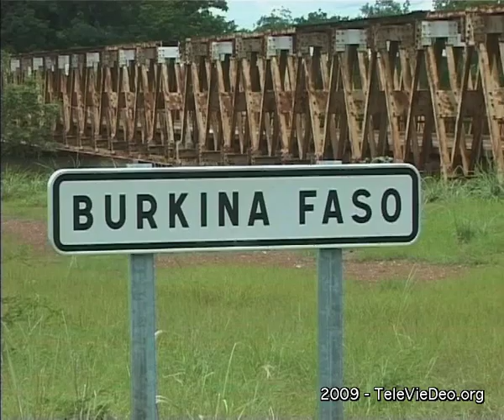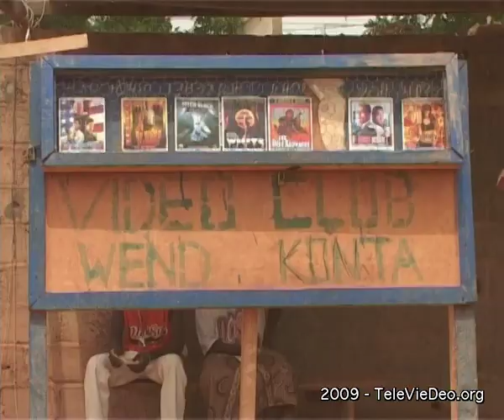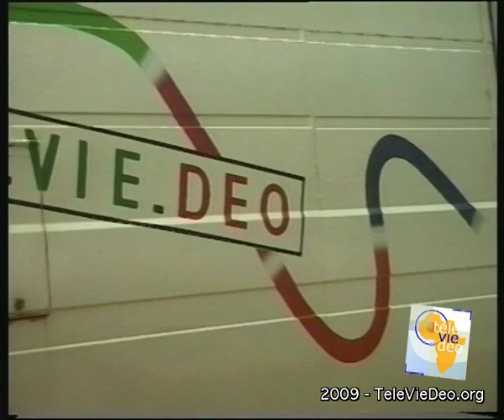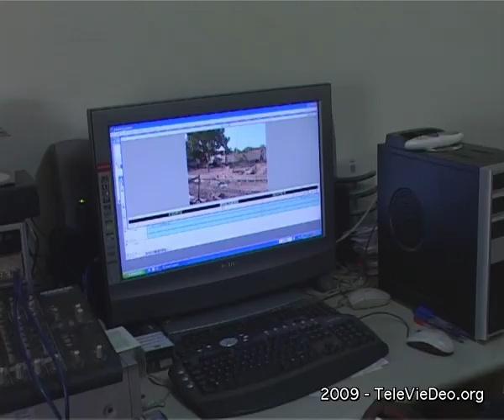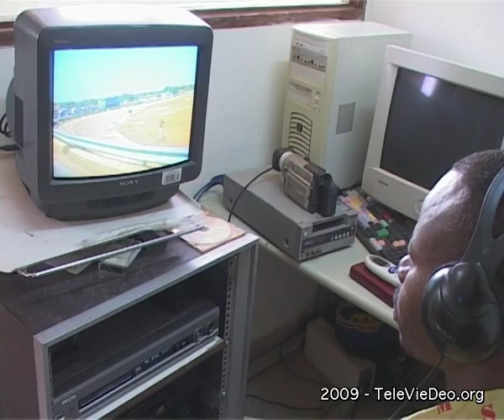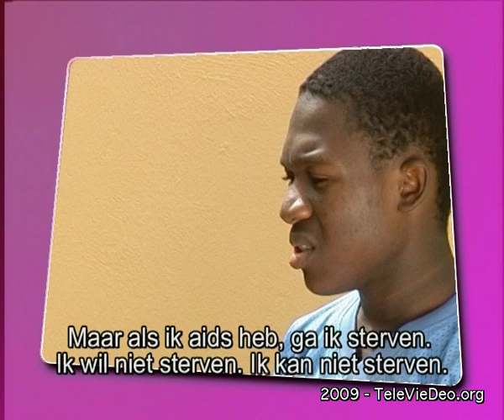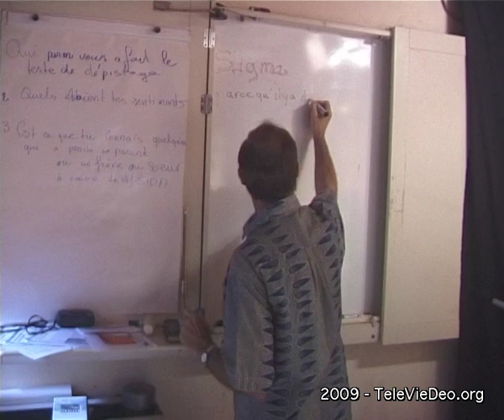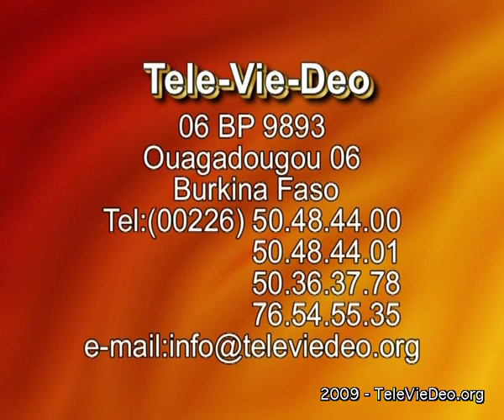Promo TVD 2009 - Nederlands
Promo van Tele-Vie-Deo uit het jaar 2009.
Fijn om te zien wat er ondertussen allemaal ontwikkelt is.